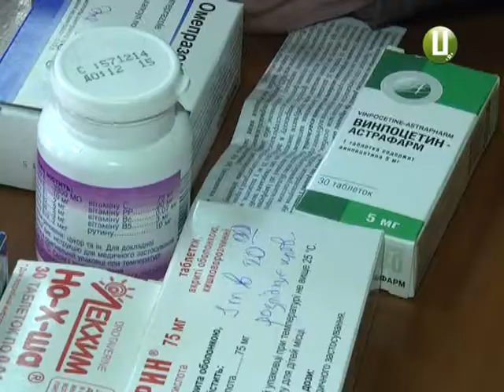ХОДТРК "Поділля-центр" - Ліки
Хворі не мають доступу до необхідних для життя ліків. Через тотальну перереєстрацію медикаментів, яка триває нині в Україні, переважна більшість ліків, насамперед іноземного виробництва, Міністерство охорони здоров’я вивело з переліку безкоштовних.